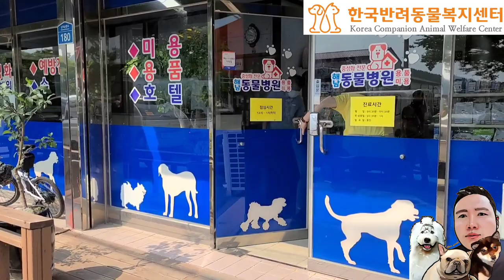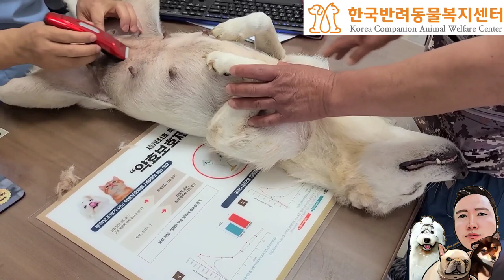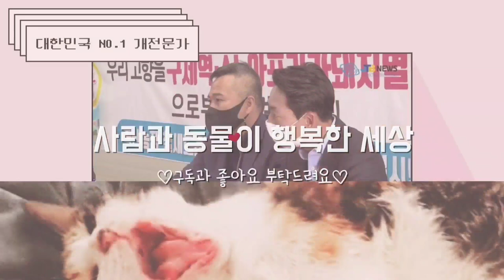멍멍이삼촌 해남 유기견 31마리 중성화 과정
1️⃣ 정기회원후원(계좌)

2️⃣ 정기회원후원(카드)